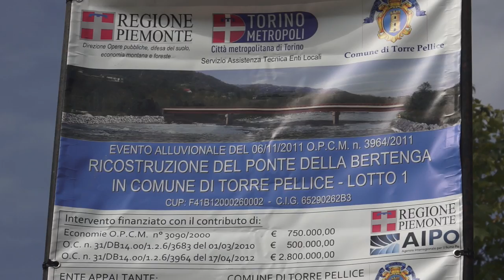Torre Pellice: al via i lavori per il ponte della Bertenga.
Consegnati i lavori all'impresa che dovrà terminare l'opera entro la fine del 2018. Il ponte, di oltre 140 metri,  sostituirà un guado provvisorio realizzato dopo l'alluvione del 2011 che ha distrutto il vecchio ponte.